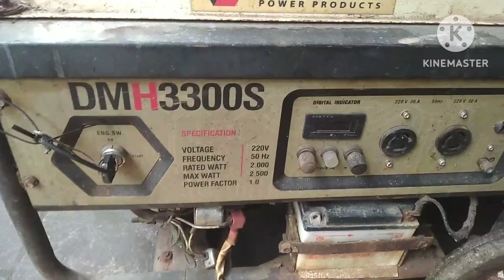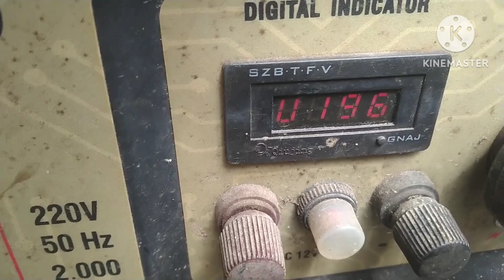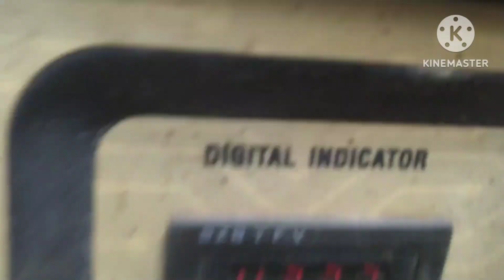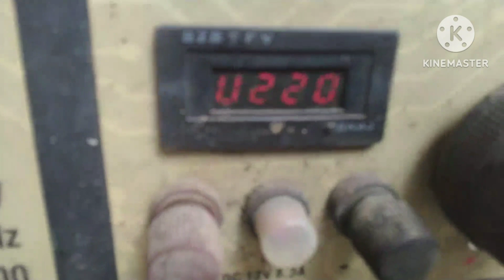Memperbaiki Mesin Genset Tidak Ada Tenaga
assalamualaikum warahmatullahi wabarakatuh kesempatan kali ini kita akan mereview mesin genset yang tidak ada tenaga atau tenaganya kurang guys ini disebabkan pada setelan gasnya kurang besar dan juga abrnya sudah melemah